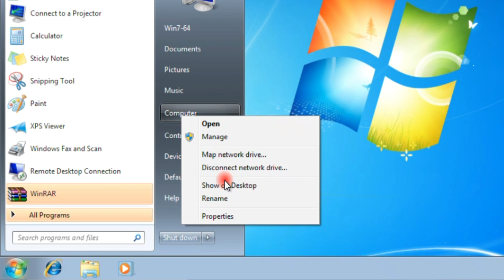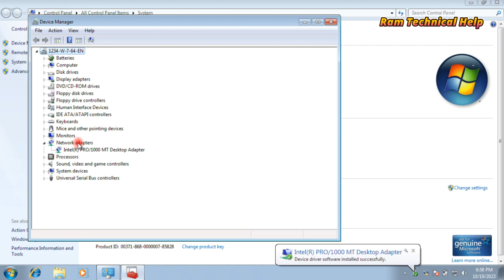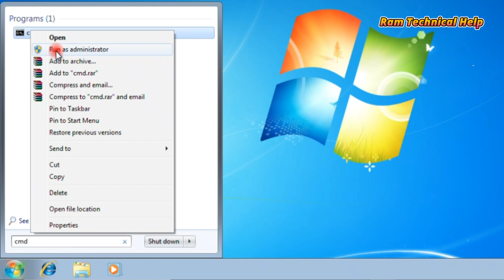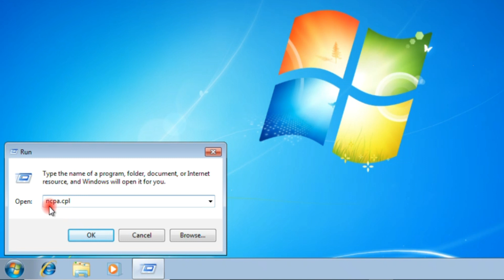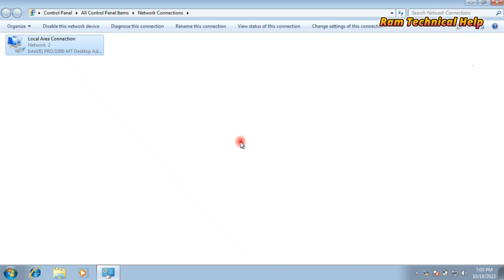How To Enable WiFi Internet Connection In Windows 7 | not connected no connection are available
Your Quires:
laptop me wifi kaise connect kare
laptop to wifi connect nahi ho raha hai
laptop wife connection problem
laptop wifi not showing windows 7
troubleshoot problems wifi windows 7
wifi connection problem
wifi not connected windows 7 8 10
wifi problem in in windows 7.10
window 7 wifi not connected
windows 7 wifi connection problem
windows 7 wifi problem
no connection are available window 10